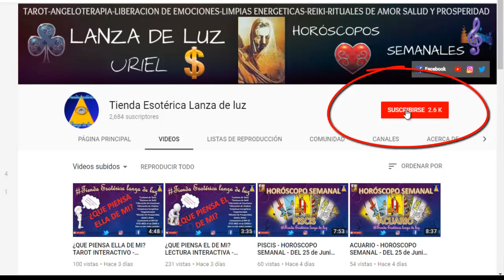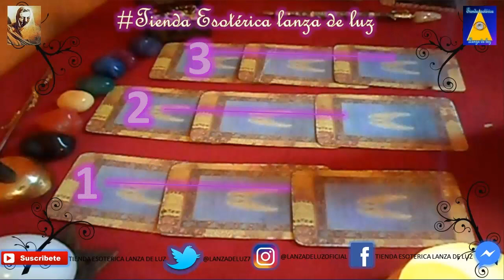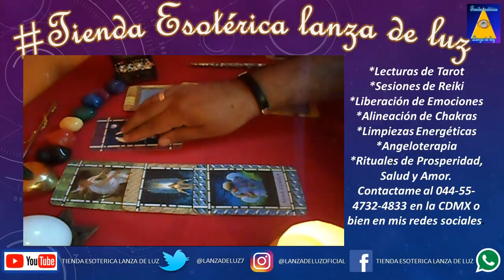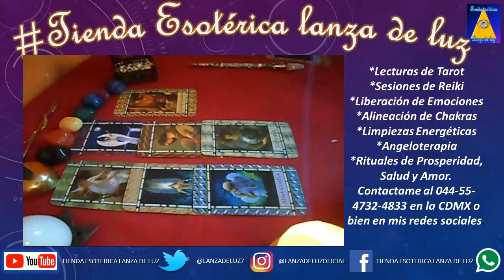MENSAJE DE LOS ÁNGELES - URIEL- LANZA DE LUZ - TIENDA ESOTÉRICA LANZA DE LUZ